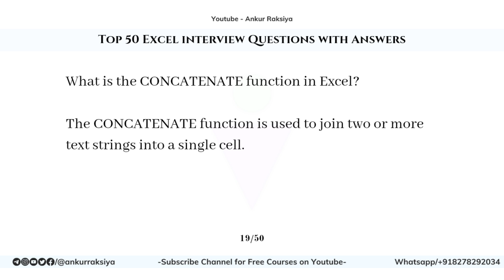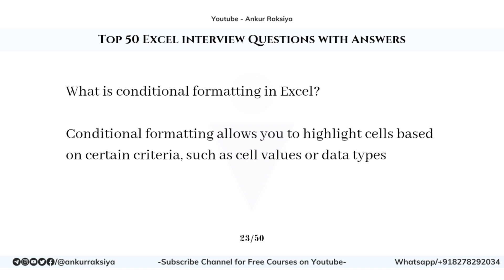Excel Interview Questions| Part-2 | Top 50 interview Questions ask in Interview | Ankur Raksiya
Excel interview Questions| Part-2 | Ankur Raksiya

Search:-

interview tips
interview tips for students